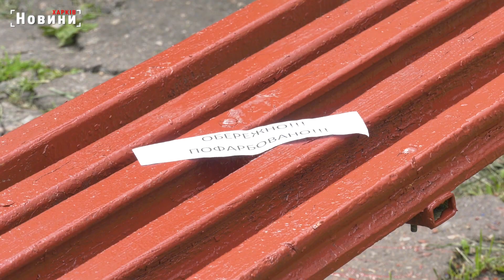Харківські комунальники чепурять Немишлянський район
Харків найчистіше місто. І велика заслуга в цьому комунальників. Працівники КП "Харківблагоустрій" в рамках Зеленої весни навели лад вже у великій кількості дворів міста. Роботи з благоустрою тривають. Як чепурять Немишлянський район та Харків взагалі - дивіться в нашому сюжеті.